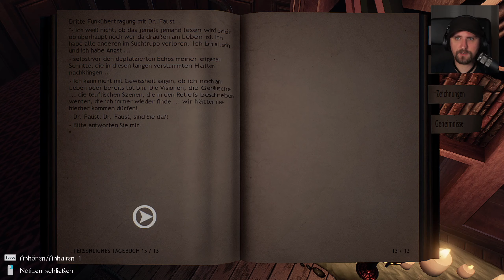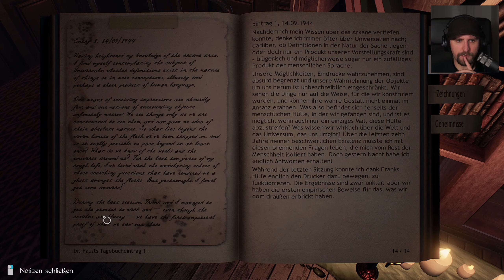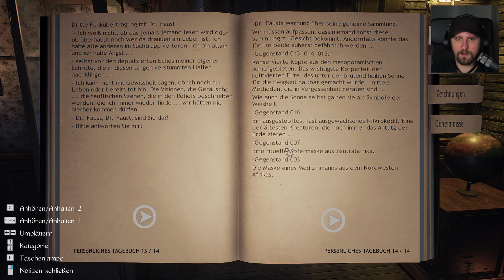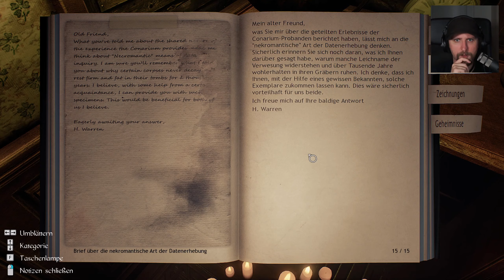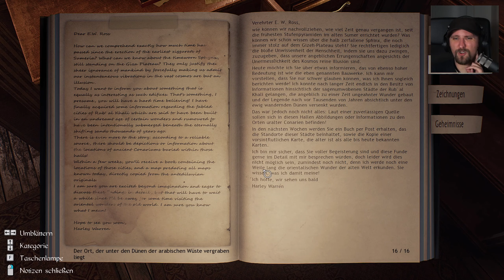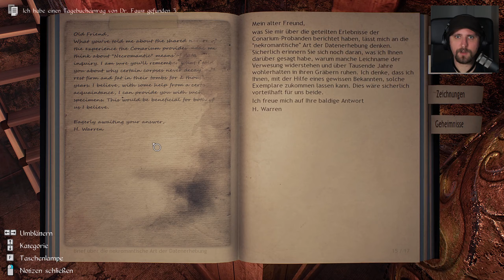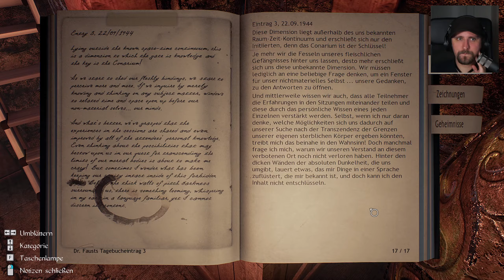Conarium 🧠 007 • Auferstehen • Let's Play Deutsch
Conarium

Wir begeben uns auf die Spuren einer mysteriösen Expedition und versuchen einzuordnen, welche Rolle wir dabei gespielt haben.